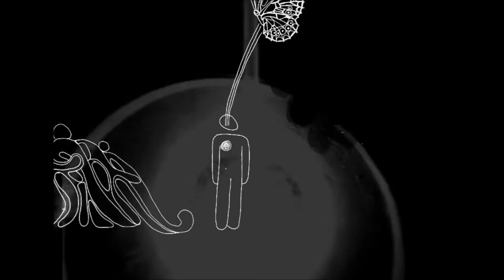GIRIU DVASIOS - Azuolai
Giriu Dvasios - Buti
by Giriu Dvasios

"01. Azuolai 06:00"

“Girių Dvasios started just as a cool name for my dub techno works. I always visualized forests and nature when I was listening to this music, that‘s why I picked this name. I also visualized the same as I was making this music. As a result I fell in love with nature. In this process I realized that a human is not something separated from it. There are no separate things, everything is one, and everything is related and connected. Therefore, If you do not respect nature, you probably don‘t respect your self or other people as well. To throw trash around our planet is equal to trash your own body and soul. I believe that in order to save our planet and humanity, every person has to see him self as an inseparable part of the nature. And I hope that my music is helping people to do that.”

Cold Tear Records, Lithuania